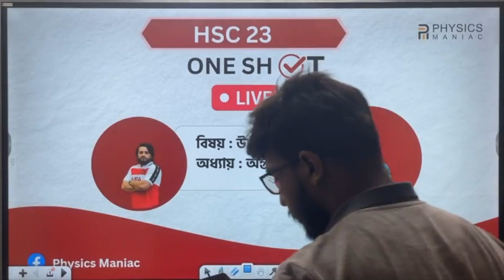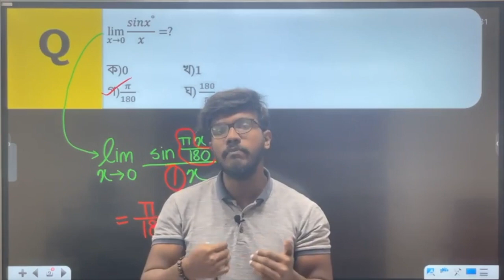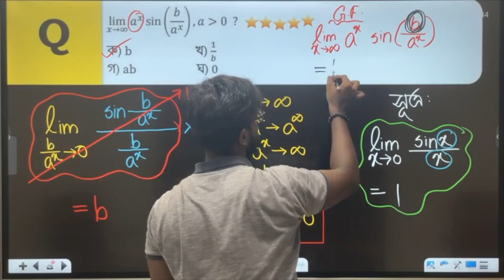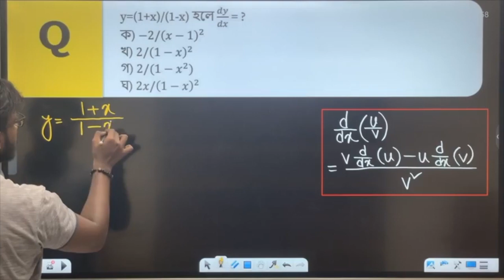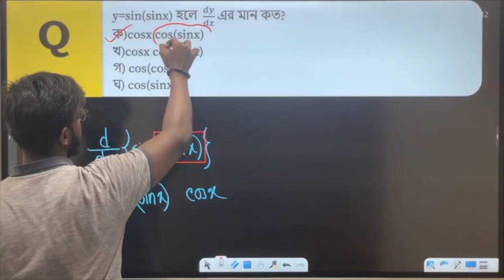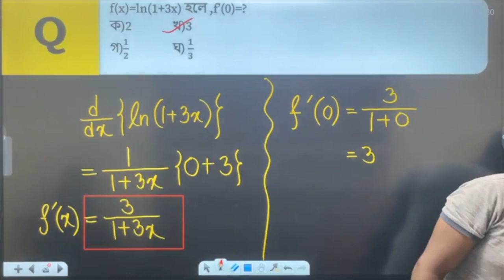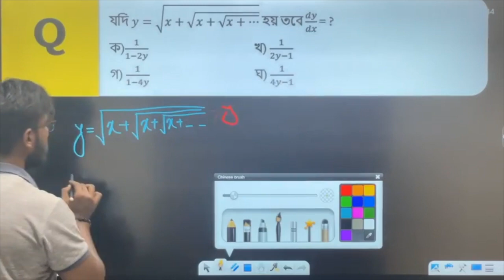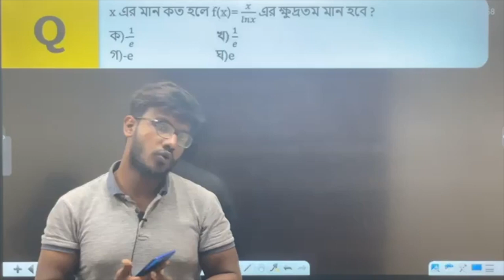ONE SHOT MCQ || HSC Higher Math || Ata E Elahi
HSC'23 পরীক্ষা আসন্ন । আমরা তোমাদের জন্যে ওয়ান শট লাইভ ক্লাসের আয়োজন করেছি ।
আজকের ক্লাস : অন্তরীকরণ ।